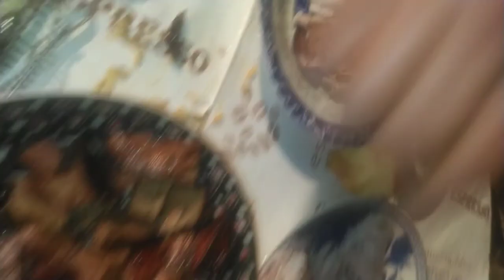أجواء عيد الأضحى بالمغرب شوينا بولفاف المغربي الكبدة المشوية لحيمات مشرملين كيفية تفصال حولي عيد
أجواء عيد الأضحى بالمغرب شوينا بولفاف الكبدة المشوية لحيمات مشرملين كيفية تفصال حولي عيد